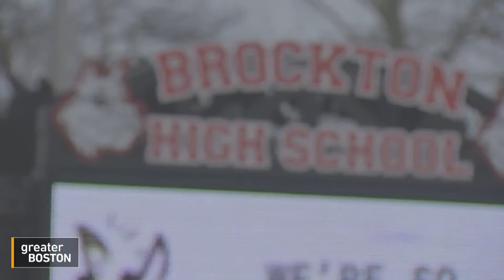Here are ways to end high school violence l in Brockton, MA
Brockton High School seeks to address an escalation of violence that prompted several school committee members to request help from the Massachusetts’s National Guard. Gov. Maura Healey denied that request and offered to provide a grant for a public safety audit instead. But how did the situation become so bad and what’s the long-term solution? Leon Smith, executive director at the Citizens for Juvenile Justice and Michael Curry, NAACP national board member and Brockton resident, joined Crystal Haynes to discuss.

01:08 - Why school committees felt the need to call the National Guard
2:00 National problematic for school safety
3:57 How would the National Guard have operated in the high school?
5:39 support services can address the issues but they are not being used
7:31 Violence have "gotten out of control at Brockton High School"
8:39 Saying young people are a problem when you resort to calling the National Guard
10:00 Programs like restorative justice in schools work
12:05 a role for the State to play